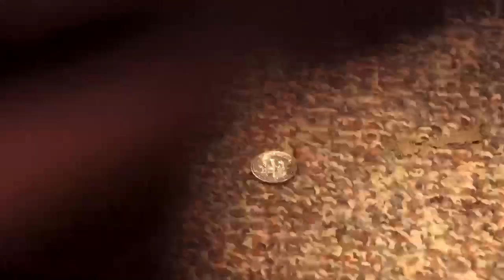The Skieasy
2019 Big Sky Winter Shootout Film & Photo Festival

The must have ski accessory sweeping the nation... The Skieasy!

Team:
Bill Malhotra
Jahnel Knippling
Alison Adams
Chris Plank